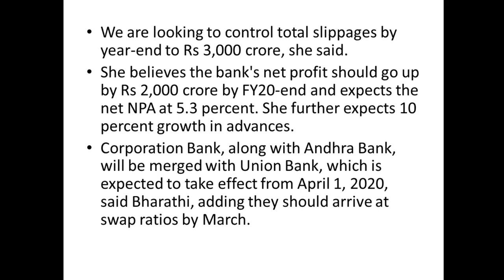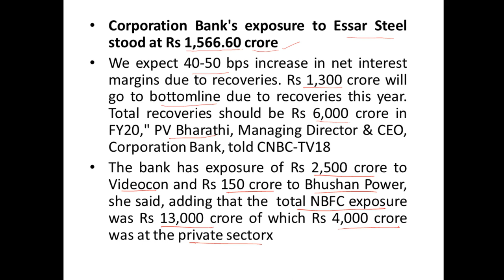Corporation Bank/ Momentum Shares/ Sarkari Bank/NCLAT Resolution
Corporation Bank share price surged 68% in 3 days .. to know the reason watch this video